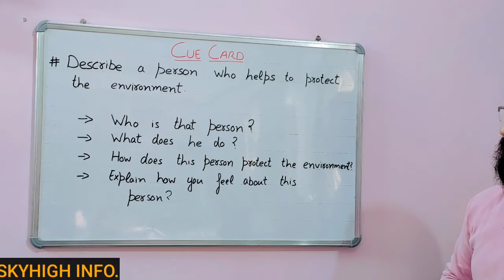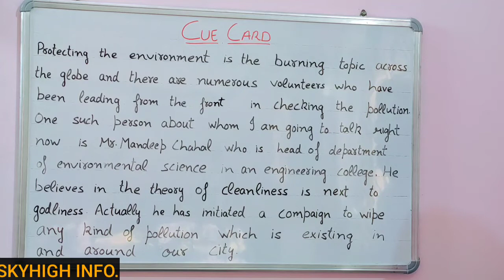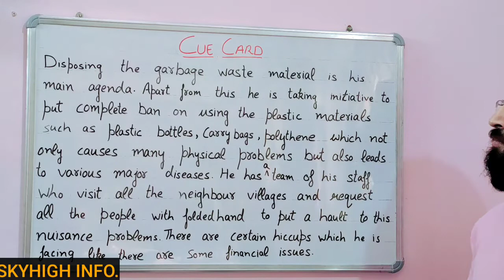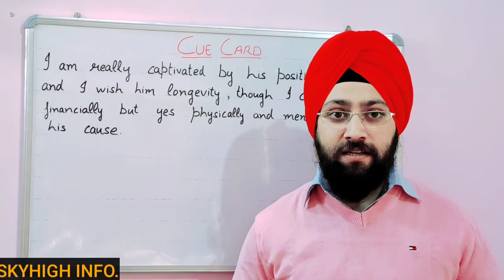Describe a person who helps to protect the environment// IELTS Cue Card//Sample Answer